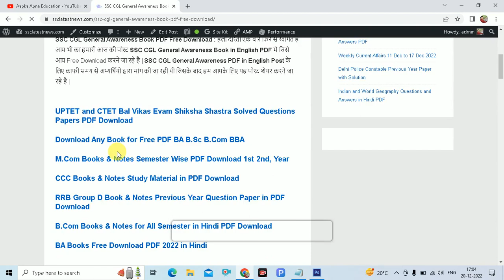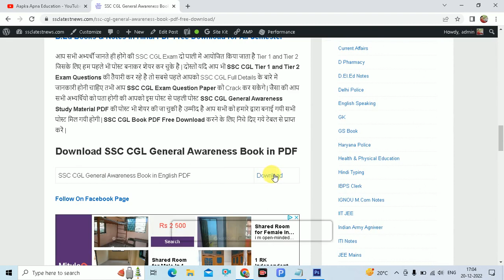SSC CGL General Awareness Book PDF Free Download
Aapka Apna Education is About SSC CGL General Awareness Book PDF Free Download,

Download SSC CGL General Awareness Books and Notes in PD Free